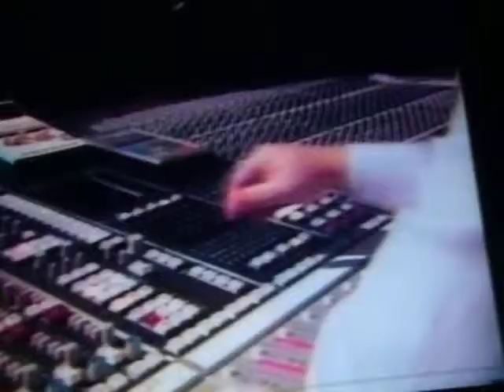Hakeem Olajuwon 80s highlights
Houston Rocket's center 80s mix